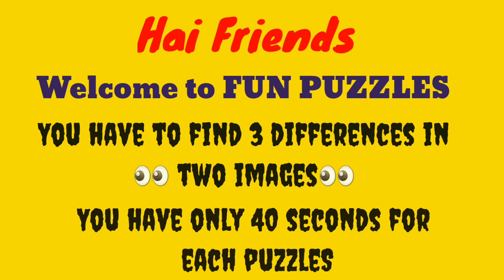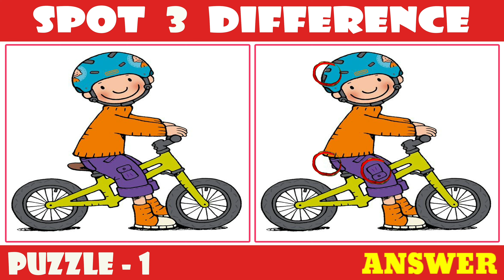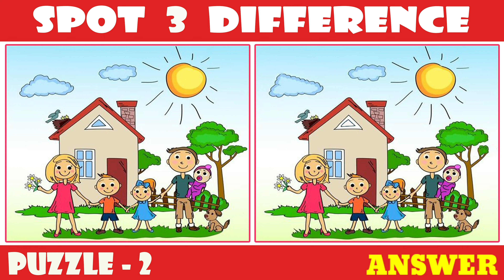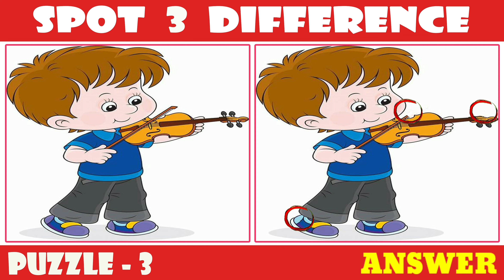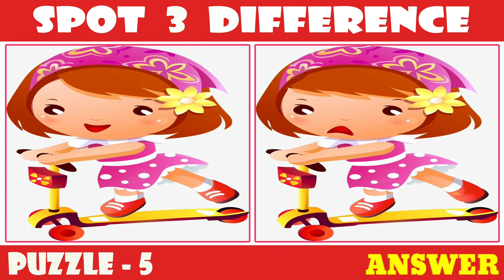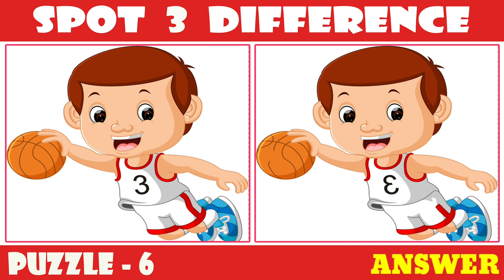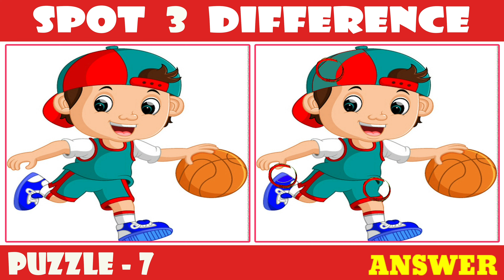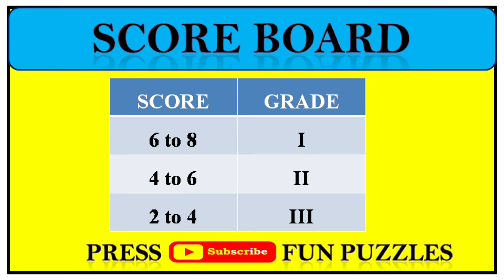[Spot The Difference] Famous cartoon! Puzzle#161